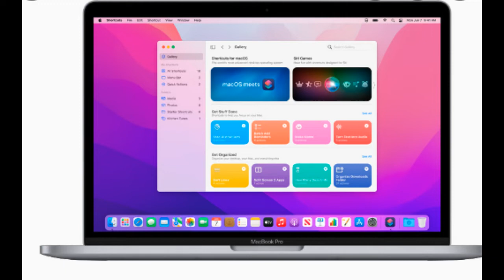Apple New OS 16 Available in which iPhone models ??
Apple New OS kes models me available ha ? Kya ap ki iphone me os 16 install ho skta ha ??